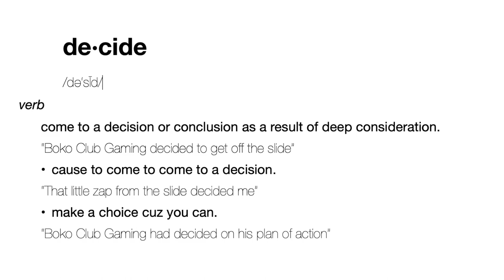Sliding Down Dragons | The Legend of Zelda: Breath of the Wild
Link learns how to slide down DRAGONS! Link slides down the Farosh Slide, the Dinraal slide and the Naydra Slide... he has many bruises.